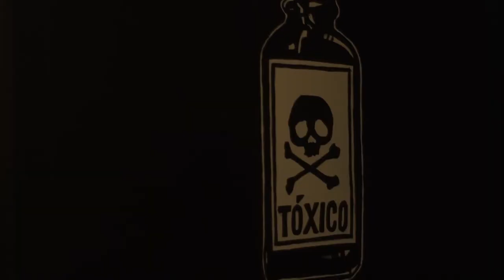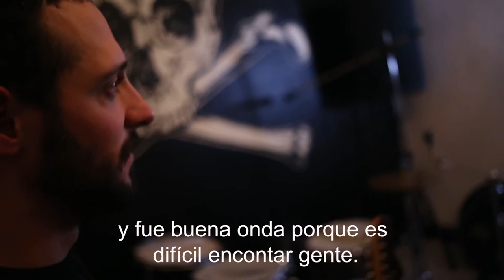HOLGER QUINOÑEZ - ENSAYANDO Capítulo 2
Desde Tóxico llega este nuevo episodio del programa Ensayando con la banda de Punk HOLGER QUIÑONEZ. Conoce un poco más de cada uno de los integrantes y comparte esta sesión de intensa descarga musical!!!

© vainillafilms_ec